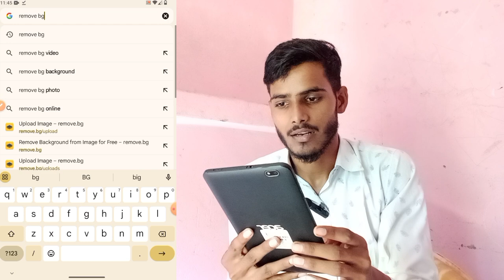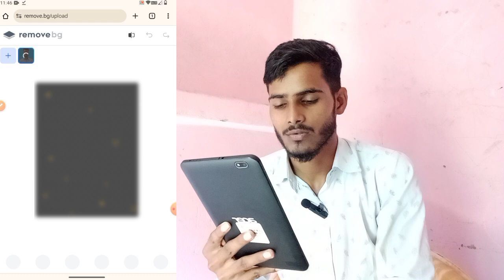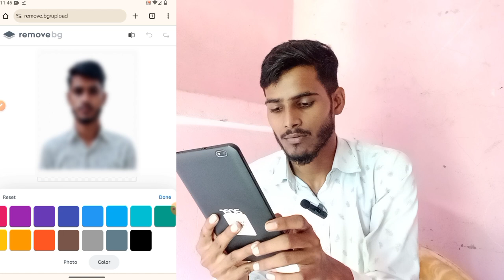किसी भी Photo का Background Remove kaise kare|photo ka background kaise hatayen|New process 2025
Photo ka background change kaise karen/photo ka background remove kaise karen/new process 2024

Doston
Aaj ki video me ham app ko batayenge ki aap apne photo ka background change kaise karenge

background change
Photo ka background change kaise karen 2024
Photo ka background kaise hatayen